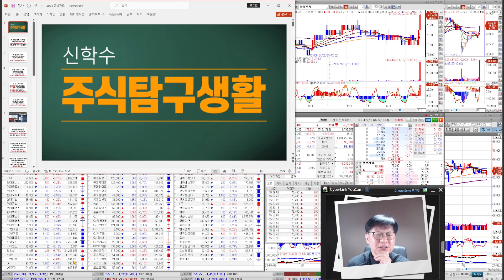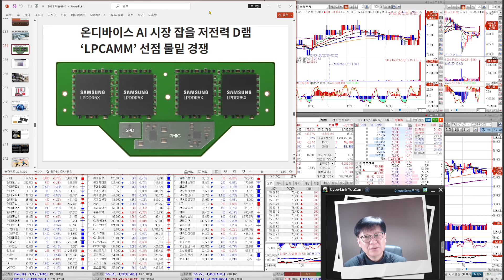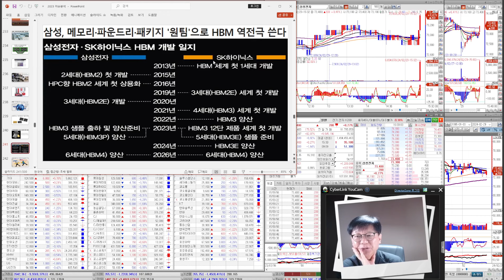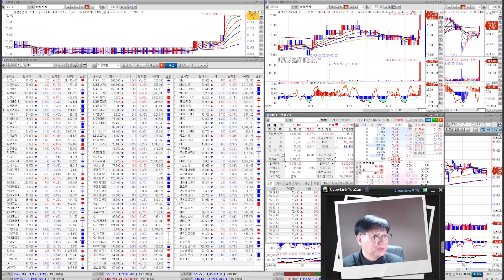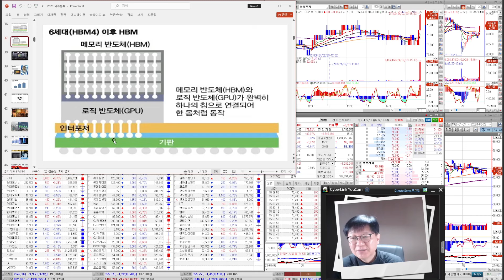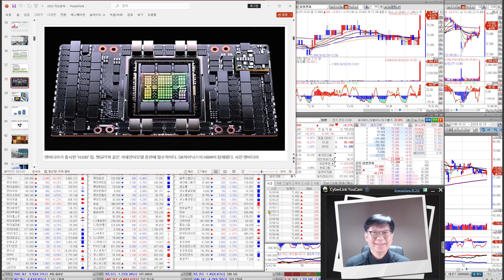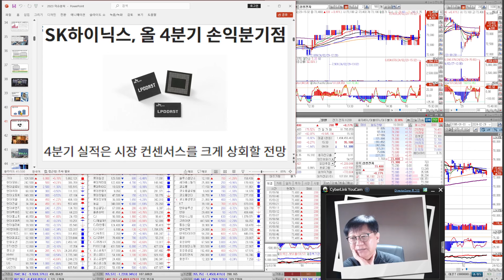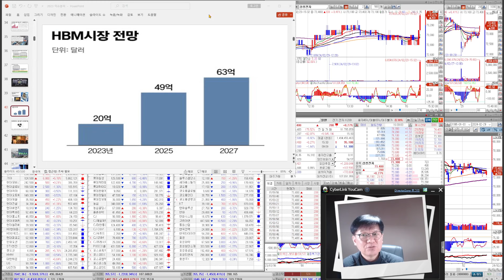[딱!이거] 투자심리 호전 주식투자 순서도를 디테일하게 세워보다. 저쪽 들판에도 아지랑이 피어 오르고 있어요 필수확인!!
[딱!이거] 역전의 학수 신의 황금라인, 투자심리 호전 주식투자 순서도를 디테일하게 세워보다. 저쪽 들판에도 아지랑이 피어 오르고 있어요 필수확인!!

●자격사항
- AFPK수료